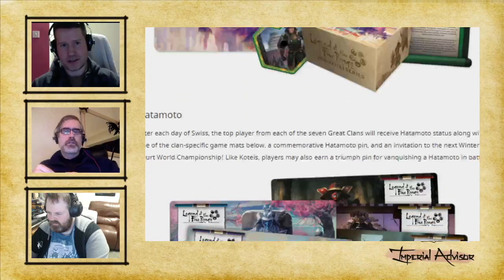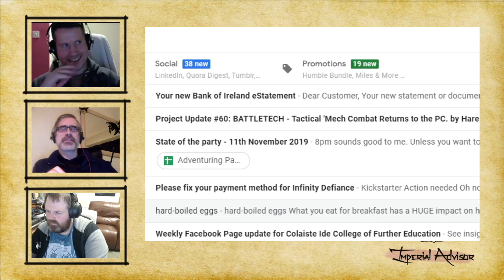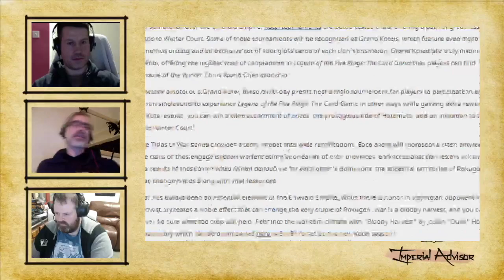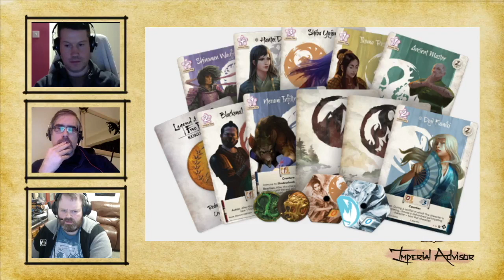Episode 60: A Review of the Kotei Format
The IA team have a look at the Kotei system up to now and the recently announced changes for the future of the events. Some of it is good, some of it not so good. There's a good amount of frustration, but we've done our best to be constructive.